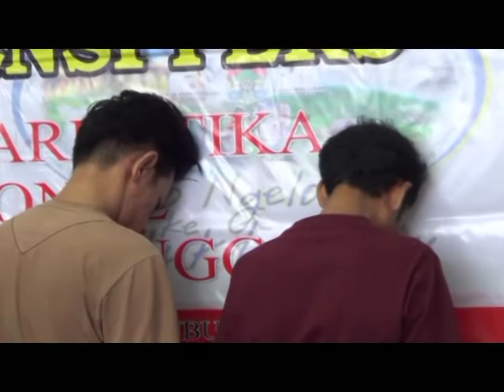BNN Lubuklinggau Bekuk Dua Bandar Narkoba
Badan Narkotika Nasional Kota Lubuklinggau kembali menangkap dua pelaku pengedar sekaligus pemakai narkoba yang merupakan target operasi BNN Lubuklinggau.